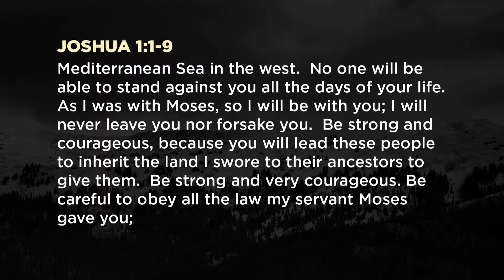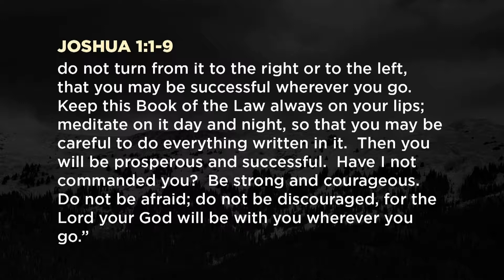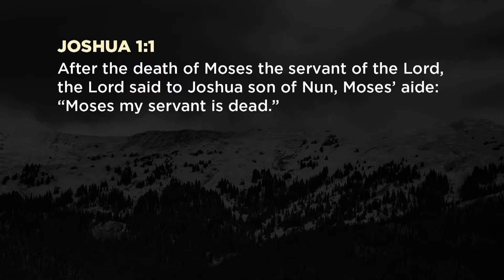Dominick Contignola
We are a church without walls, committed to being the hands and feet of Jesus.

We go beyond the walls of our building and into the world, loving others through Jesus-centered discipleship, community and outreach.

Watch LIVE
Sunday | 9:15am & 11am
Thursday | 7pm